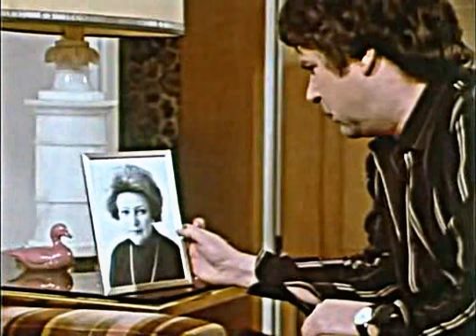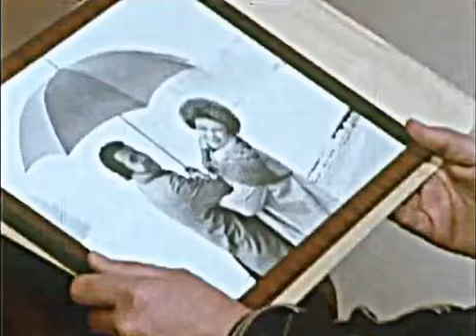Derrick S06E06 - Tandem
A legendás Derrick sorozat